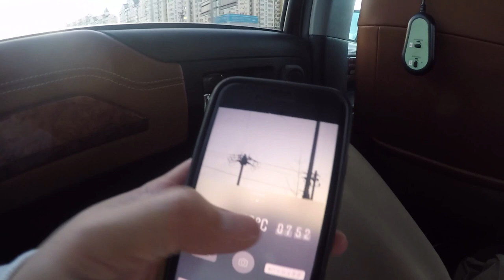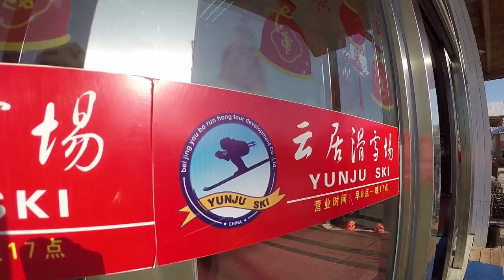【北京】中国でスノーボード part.2【スノーボード】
今回は、中国（北京）にスポンサーであるDEVGRUのイベントに招待され田中一年と2人でスノーボードしに行ってきました。

【WEBサイト】
▶︎HOME PAGE
※現在作成中